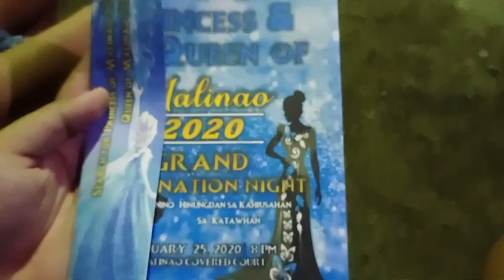PRINCESS / QUEEN OF MALINAO 2020 l at Malinao Agus Lapu-Lapu City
January 25,2020